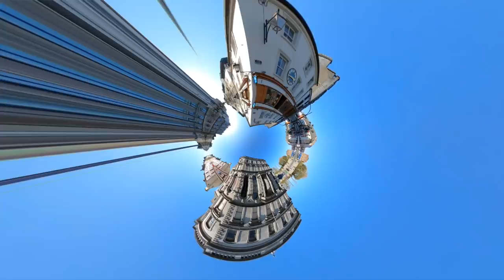TANOKI - Let Go (feat Farah Elle) (Album Version)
Video Credits :
Paul Mahon : Filmed / Edited

Paul Mahon : Guitar / Keys / Bass / Synth / Produced / Mixed / Recorded / Programming / Arranged.
Farah Elle : Lyrics / Vocals / Keys
Darragh Nolan : Mastering

Special Thanks to Leo Pearson.